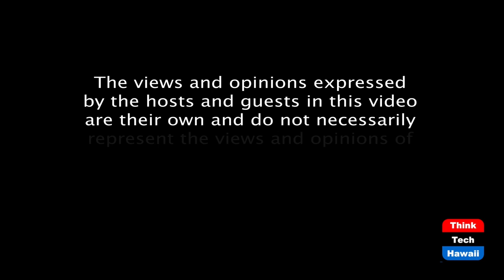Inventing World 3.0 (ThinkTech Tech Talks)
A book by Matthew James Bailey.  The host for this episode is Jay Fidell.  The guest for this episode is Matthew James Baily.

Inventing World 3.0 is a guide on how human civilization can advance beyond the limitations it faces today. It honors the gift of all forms of intelligence and life. It honors cultures, belief systems and values. It presents a compelling opportunity, based on  ethics, to advance the destiny of our societies and our world.Evolutionary Ethics for Artificial Intelligence is a world first. It proposes a new philosophy for humankind and Artificial Intelligence, one that honors our past, honors today and allows us to take a leap into the future.